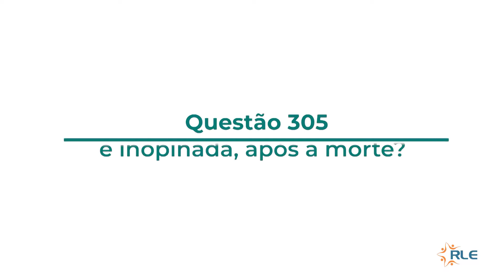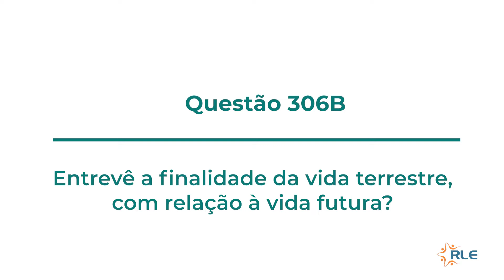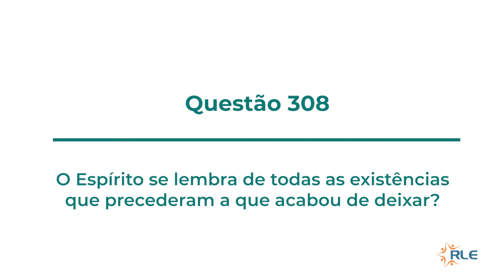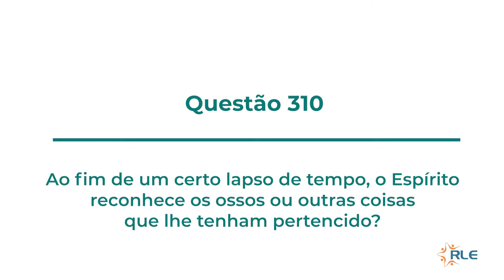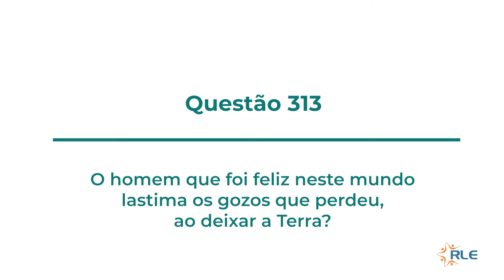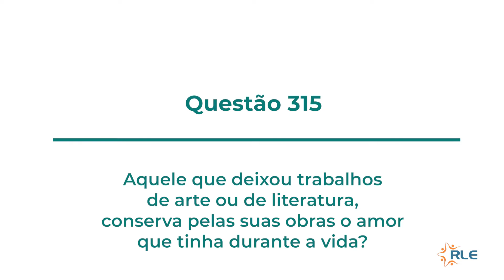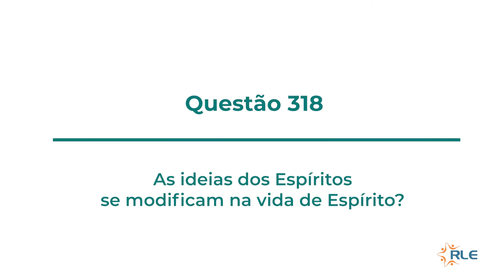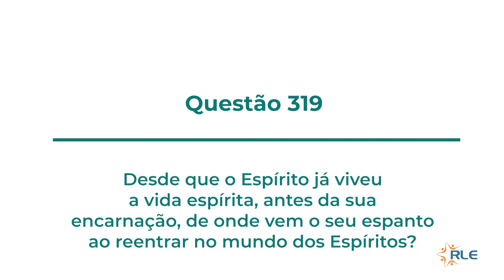Interpretando O Livro dos Espíritos - Questões 304 a 319 - Lembrança da existência corpórea.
No estudo de hoje, Antônio Carlos Navarro nos explica as questões de 304 a 319. Lembrança da existência corpórea, de O Livro dos Espíritos.

▶️Facebook: TV Rede Luz Espírita
▶️Youtube: TV Rede Luz Espírita

Tenha um ótimo fim de semana! Um abraço fraterno!

💫Equipe Rede Luz Espírita💫